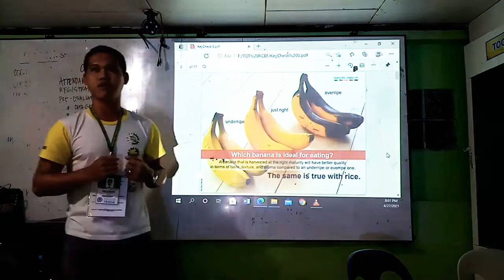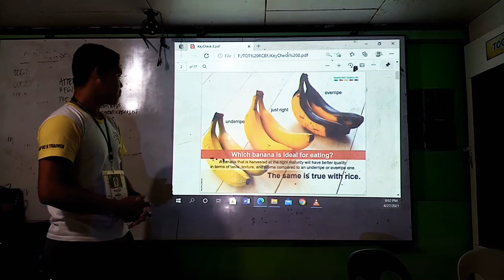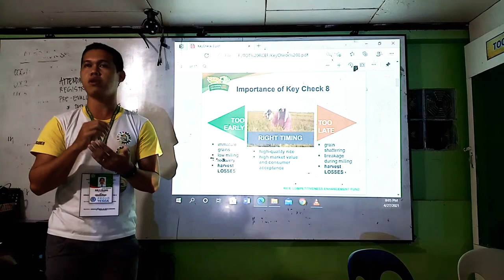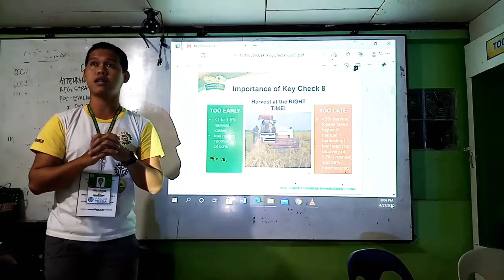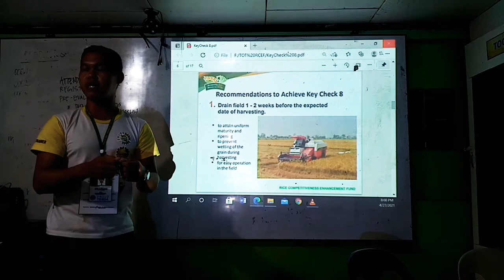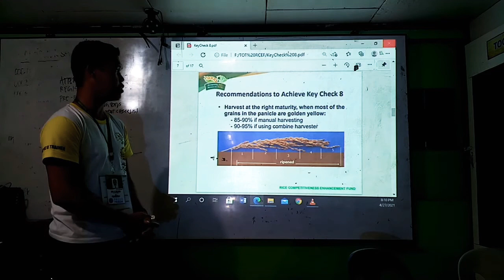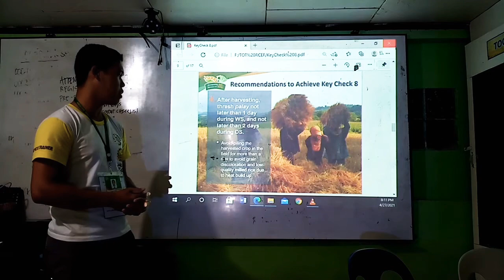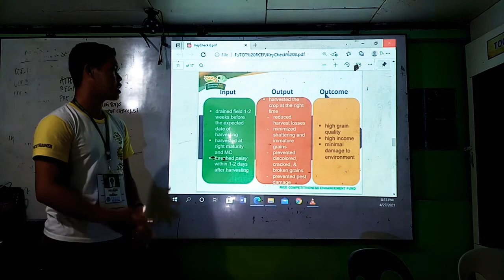Palay Check System | Keycheck 8 - Harvest Management: Harvested the crop at the right time